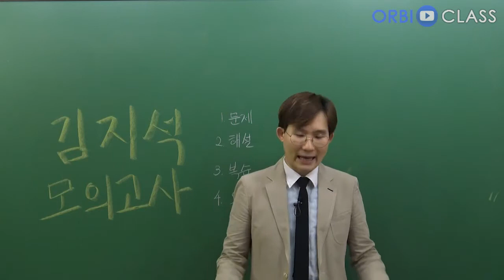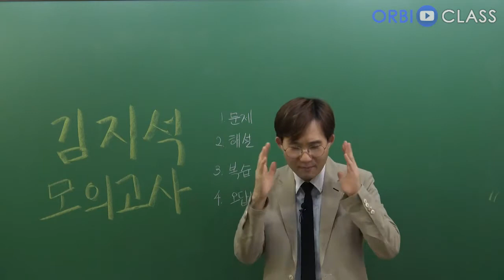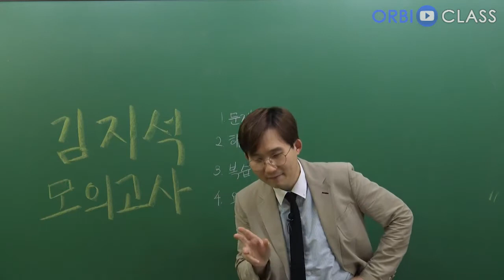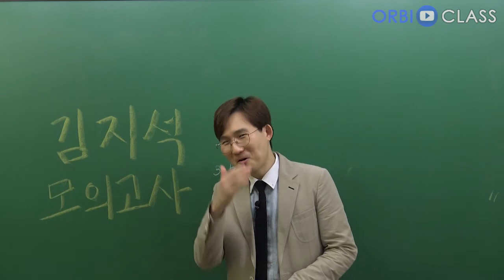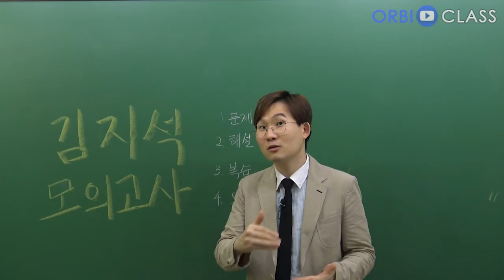[오르비 클래스] OT 김지석 모의고사 공부법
차별화된 출제 및 검토로 업계 최고 퀄리티 자부심을 가지고 제작 되었습니다.

킬러문제(20,21,29,30)에 대한 복습 변형문제 제공!
킬러문제도 2점 문제처럼 쏙쏙 이해되는 풀 컬러 손글씨 해설지!까지!!

2021 수능 최종점검 김지석 모의고사와 함께 합시다.